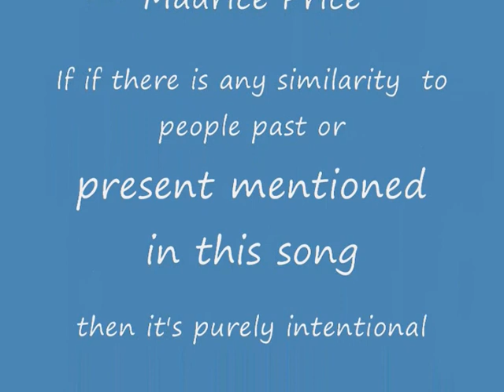The Oldland Village Club Blues Take 2 ( By Maurice Price )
Words And Music By Maurice Price